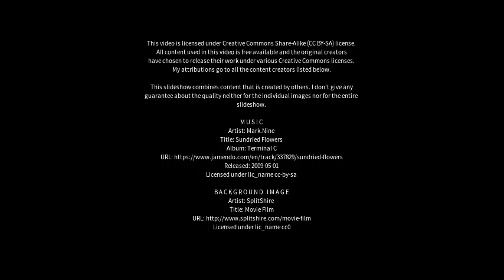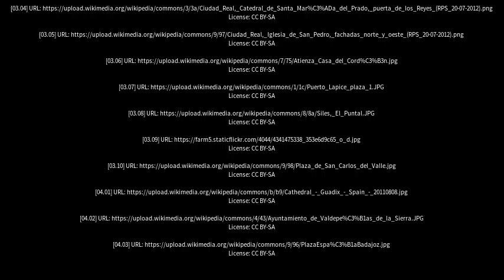Best places to visit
Best places to visit - Valdepeñas (Spain) Best places to visit - Slideshows from all over the world - City trips, nature pictures, etc.